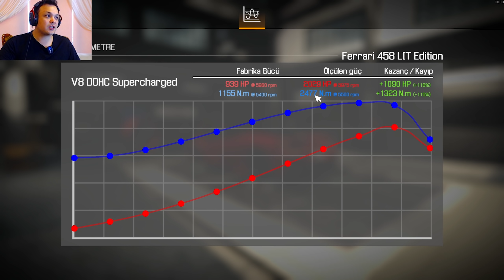YENİ HIZ REKORUMUZ 550KM // Car Mechanic Simulator 2021 Bölüm 43